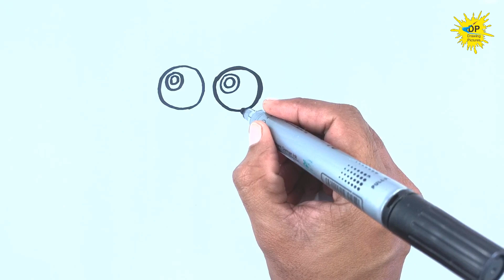How to Draw Gary the Snail !!! Easy Step-by-Step Drawing Tutorial.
3d art drawing
3d drawing online
3d sketch
3d drawing
3d pencil drawing
optical illusion drawings
3d drawing easy
illusion drawings
easy 3d drawings for beginners
3d drawing for kids
optical illusions to draw
3d drawing on paper
3d drawing letters

circle drawing
pencil drawing
pencil drawings
circle drawings
new drawings
Landscape Painting
Easy Art For Beginners
painting
art
drawing
how to paint
pencil
pen
Easy Drawing
Step by Step Drawing
easy art
drawing tutorial
easy drawings